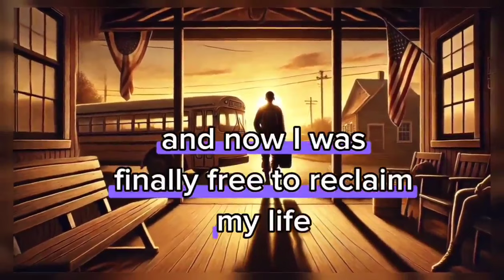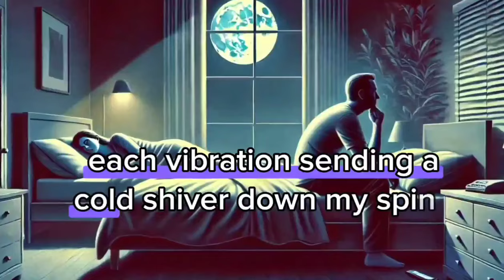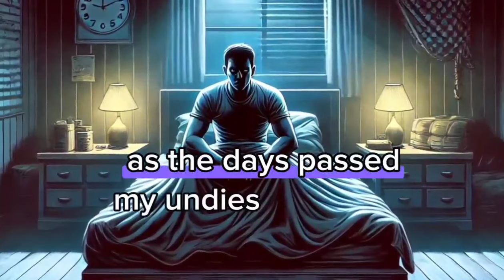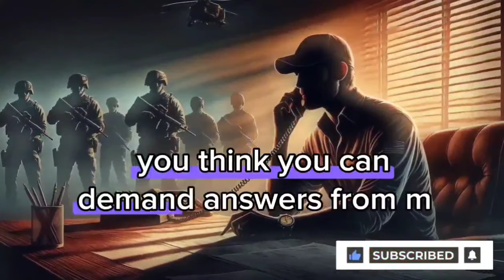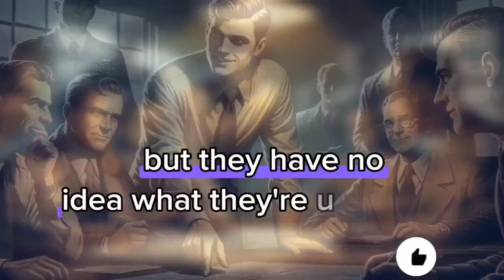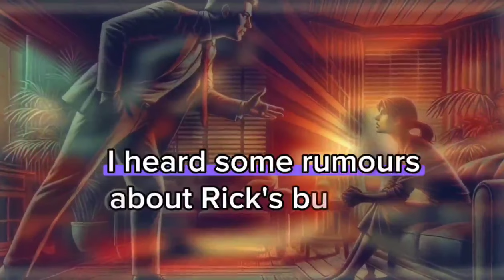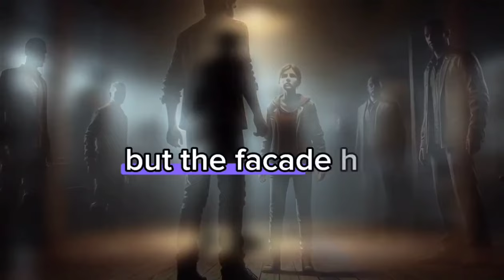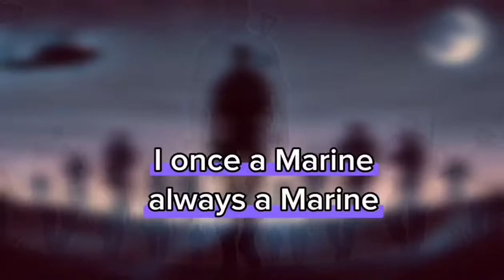Cheating Wife And AP Forgot A Marine's Never Alone One Call My Brothers Came Ready | Revenge story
My wife and her affair partner thought they could outsmart me but they forgot one critical detail I'm a Marine and I'm never alone When I found out about their betrayal I didn't act right away I planned One call to my brothers and they came roaring in ready to unleash chaos Together we turned their little scheme upside down and what followed was brutal swift and left no room for mercy You mess with one Marine you mess with all of us.
Revenge story
Batrayal
cheating in relationships stories
new reddit cheating stories
cheating husband story
wife regrets cheating and divorce
reddit revenge stories
my wife cheated on me
cheating stories with revenge
wife cheats on husband lives to regret it
wife cheating short story
cheating fiance reddit
i cheated on my husband and i regret it reddit
real life love story cheating
telltales